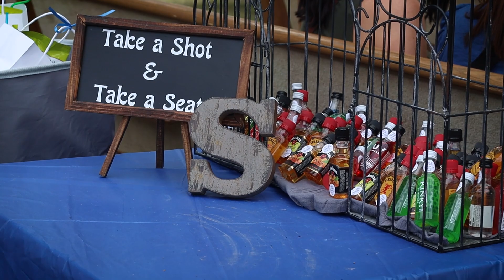Iowa Destination Wedding | Brandon + Stephanie Spoelstra Wedding